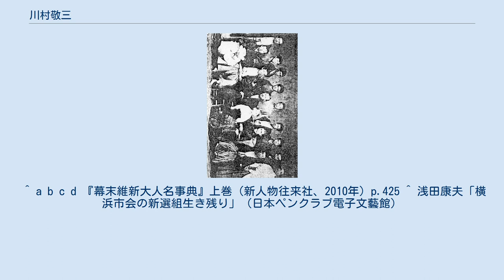川村敬三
川村 敬三（かわむら のりみつ、弘化3年（1846年） - 明治38年（1905年）8月21日）は、江戸時代末期の幕臣。
兄に川村正平（恵十郎）、義弟に近藤芳助（川本三郎）、甥（正平の子）に川村花菱がいる。
 昌平坂学問所で優秀な成績を修め、剣道においても柳生新陰流で免許皆伝を得た。
慶応3年（1867年）、横浜で英語伝習生に選ばれた。
 1868年、戊辰戦争においては、松平斉民に成績優秀に目をかけられ、命により彰義隊の暴発を抑えるためにこれに加入、頭取（次官格）として幹部に名を連ねる。
しかし隊内の主戦派を抑えることができず、彰義隊は上野戦争で壊滅的な敗北を喫する。
その後東北へ赴き、庄内藩を中心に奥羽列藩と政府との調停に奔走した。
また、沼間守一らを庄内に派遣して酒田で農兵の訓練を担当させたり、榎本武揚艦隊に庄内藩救援を依頼し、長崎丸を派遣させるなどした。
 明治になってからは横浜で英学を修め、秀文館（修文館）において校長を務めた。
1890年には、円通寺に天野八郎顕彰碑を建立する際に協力した。
1905年8月21日没。
 ^ a b c d 『幕末維新大人名事典』上巻（新人物往来社、2010年）p.425 ^ 浅田康夫「横浜市会の新選組生き残り」（日本ペンクラブ電子文藝館）